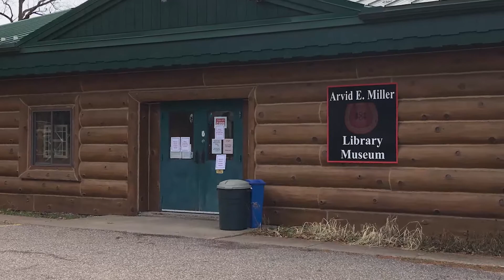Coming Home: The Return of John Quinney's Powder Horn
The Oshkosh Public Museum delivered the John W. Quinney powder horn to its home at the Arvid E. Miller Library Museum and Cultural Affairs Department in Bowler, WI.